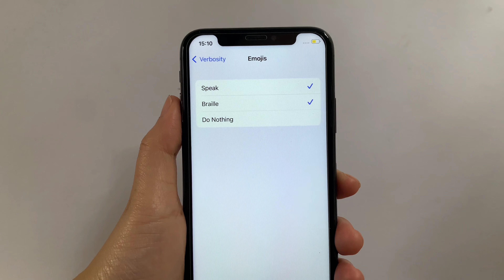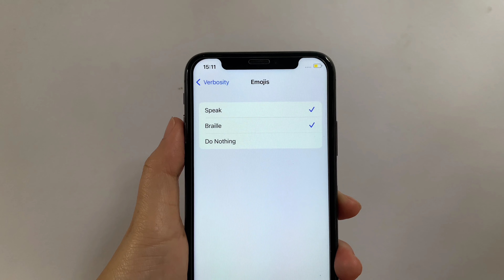How to change emojis in voice over on iPhone X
Do you want to change emojis in voice over on iPhone X mobile phone.

Thanks...